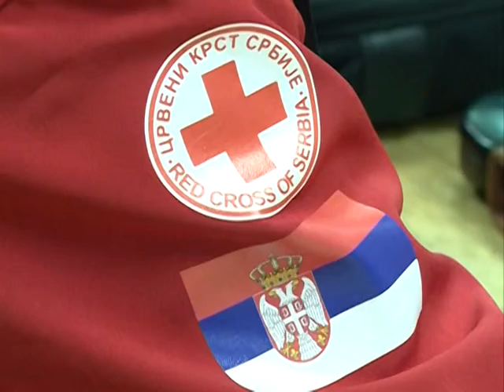Novo vozilo Crveni krst Sid